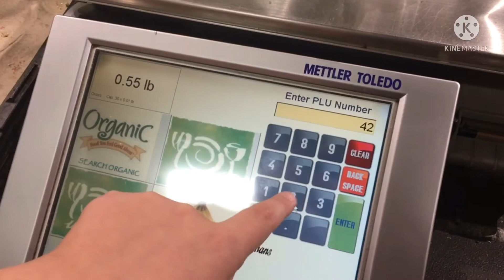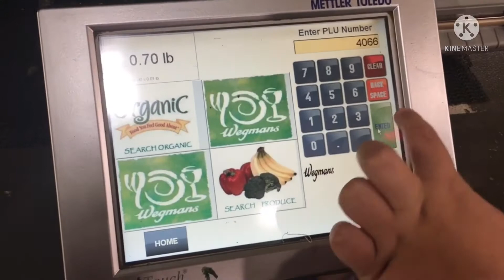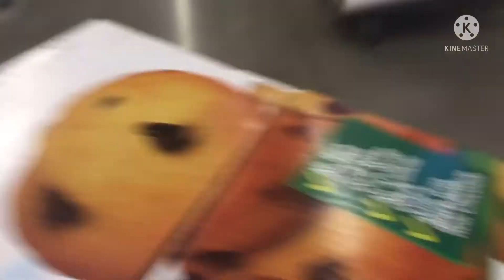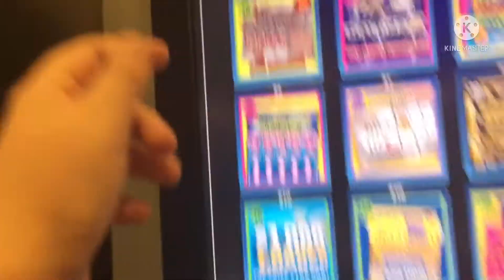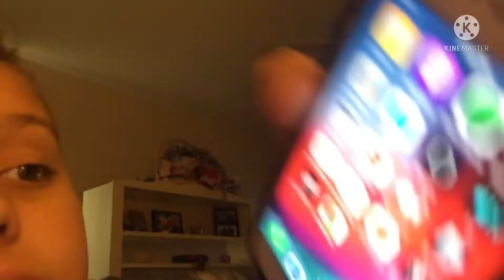HAVING SPECIAL DINNERS ON LABORS DAY WITH GRANDMA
Shannon had Dominos Pizza, And the adults including me had Chinese food.